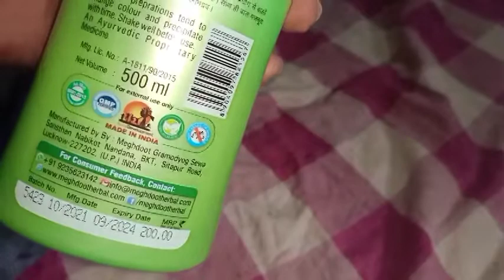Meghdoot anti dandruff shampoo